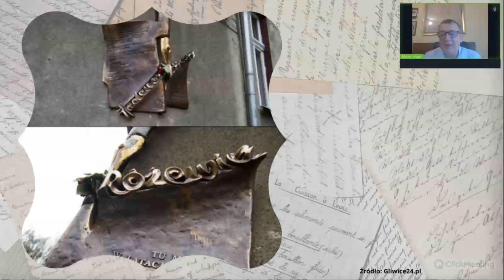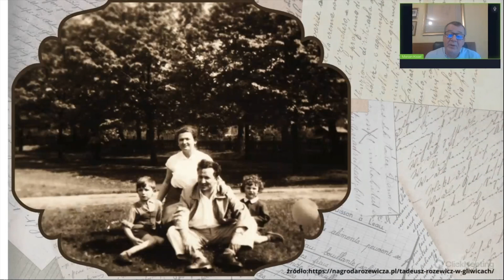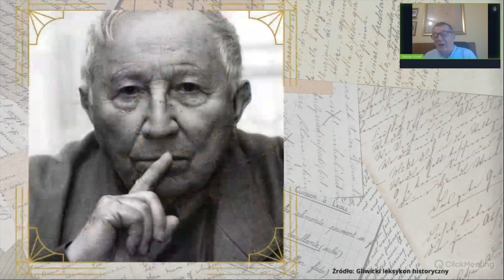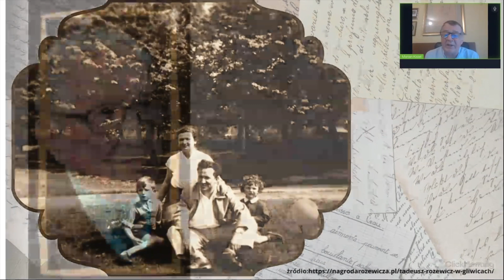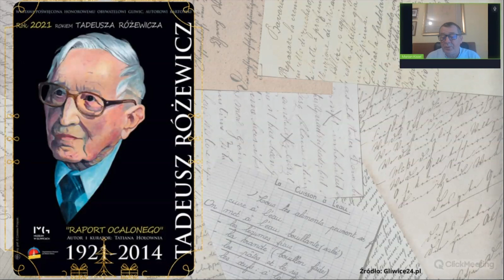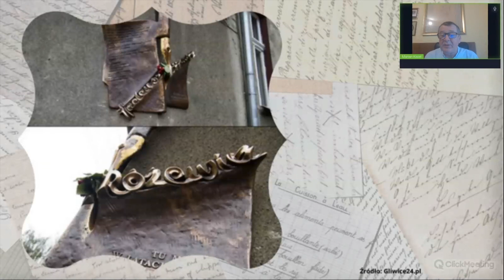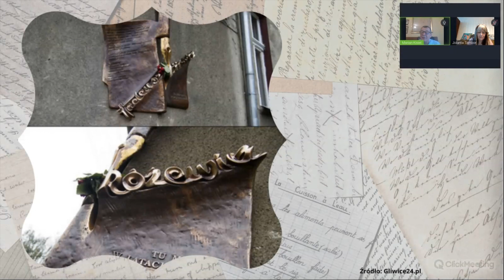Tadeusz Różewicz - poeta gliwicki? - Marian Kisiel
Śląsk – mała ojczyzna, miejsce pracy, a może po prostu adres? Zanim nadasz Śląskowi swoją prywatną perspektywę, może zechcesz się dowiedzieć, gdzie, czym i jaki jest Śląsk. Mówi się często, że Śląsk ma skomplikowaną historię, ale niemniej skomplikowana wydaje się współczesność regionu. Jeśli chcesz dowiedzieć się więcej o literaturze, filmie, muzyce, kuchni, języku, uwarunkowaniach historycznych i geograficznych w przystępnej i interesującej formie, obejrzyj serię wykładów o Górnym Śląsku! Jeśli nie masz pojęcia o Śląsku, dowiesz się wszystkiego, co wiedzieć powinieneś. Jeśli jednak czujesz się dość pewnie w meandrach śląskości, nasze filmu i tak na pewno cię nie zawiodą – będziesz się dobrze bawić i pogłębisz swoją wiedzę. Wszystko, co chcielibyście wiedzieć o Śląsku, ale zawsze baliście się zapytać!!!

Marcin Melon: „Ślōnski humor czorny choby wōngel?”
Mirosław Syniawa: „Trza jynzykowi poezyje? (po śląsku)”
Romuald Cudak: „Rafał Wojaczek – poeta z Mikołowa”
Marian Kisiel: „Tadeusz Różewicz – poeta gliwicki?”
Grzegorz Kulik: „Hobit. Czymu trole gŏdajōm po polsku. O śląskich tłumaczeniach światowej literatury”
Agnieszka Tambor: „Co to znaczy film śląski: po śląsku, o Śląsku, na Śląsku?”
Krystian Węgrzynek: „Marzenia i gniew. Opowieść o Wojciechu Korfantym”
Małgorzata Myśliwiec: „Partie regionalne na Śląsku: wczoraj i dziś”
Tomasz Słupik: „O historii stosunków narodowościowych na Śląsku”
Małgorzata Tkacz-Janik: „Śląskie samorządowczynie w 20-leciu międzywojennym”
Rafał Adamus: „Ślabikorz. Jak mądrze promować śląską mowę”
Anna Morajko-Fornal: „Śląski do szkoły! O mądrej edukacji regionalnej słów kilka”
Artur Czesak: „Czy powstałe w ostatnich 30 latach śląskie utwory i tłumaczenia na śląski są wystarczające, by uznać, że śląszczyzna osiągnęła etap języka literackiego”
Jerzy Gorzelik: „Górny Śląsk (od)wiecznie katolicki – prawda czy fałsz? Refleksje historyka sztuki”
Barbara Kowaczek-Jędrasik: „Obrzędowość górnośląska we współczesnej edukacji”
Mirosława Siuciak: „Dlaczego śląscy działacze i pisarze z XIX i początku XX wieku nie pisali po śląsku?”
Gabriel Tobor: „Czy Ślązoki kamracą sie z Pónbóczkiym? Czy po śląsku do się godać o sprawach wielkich”
Robert Talarczyk: „Aktor i reżyser – czy śląski?”
Jolanta Tambor: „Pisać po śląsku ortograficznie”